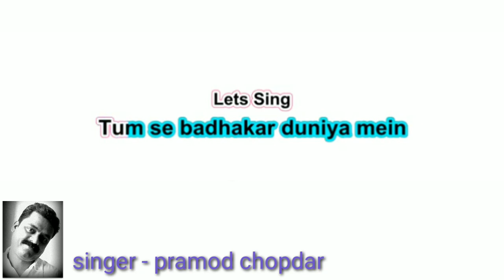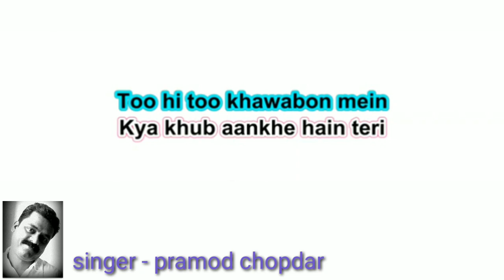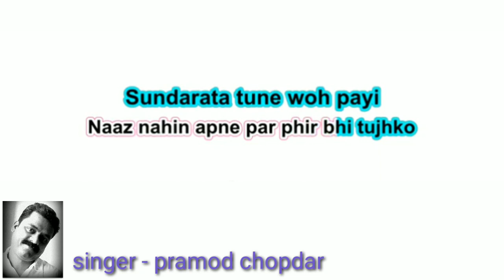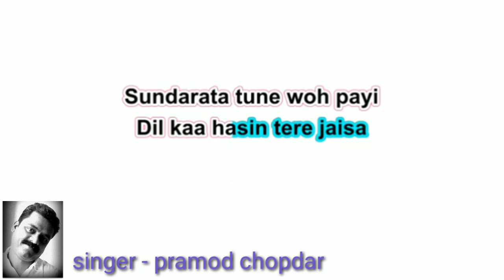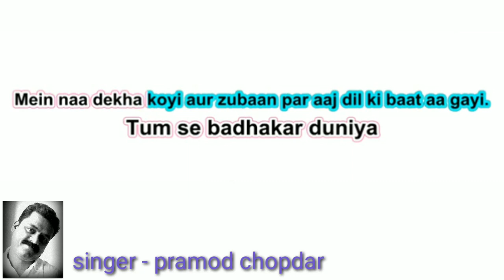Tum Se Badhkar | तुमसे बढ़कर | Kishore Kumar & Alka Yagnik | Kaamchor -- clean & free karaoke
Tum Se Badhkar karaoke  with lyrics in Hindi & English sung by Kishore Kumar & Alka Yagnik from the movie Kaamchor.
Song: Tum Se Badhkar
Album: Kaamchor
Artist: Kishore Kumar, Alka Yagnik
Music Director: Rajesh Roshan
Lyricist: Indiwar
Film Star: Rakesh Roshan, Jaya Prada, Dr. Shreeram Lagoo, Suresh Oberoi, Neeta Mehta
Director: K.Vishwanath

प्रमोद चोपदार
singer & composer